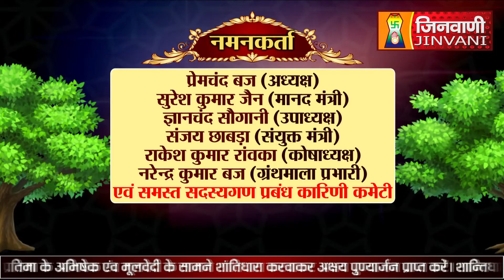Abhishek Shantidhara 12 April 2023 Sanganer Jaipur,(Raj.) A08325